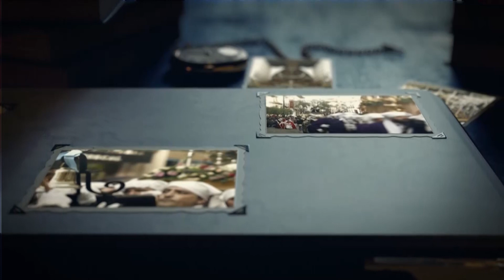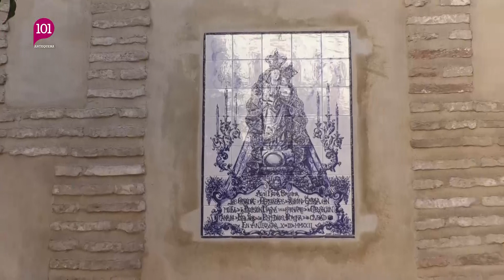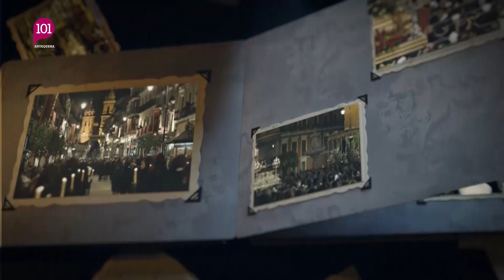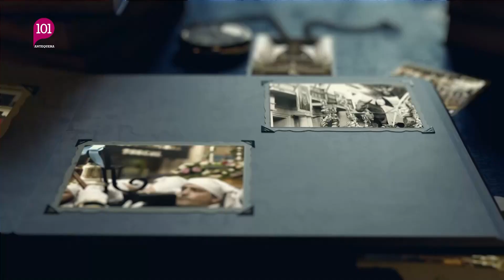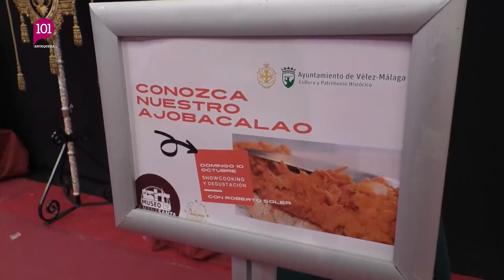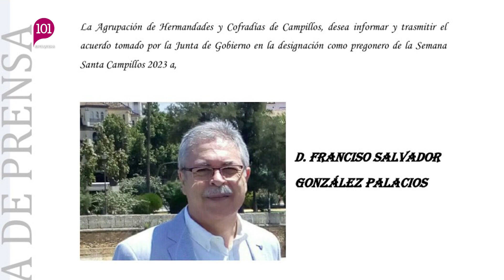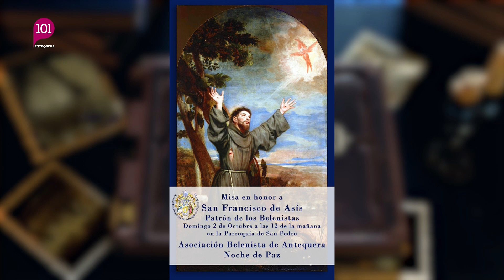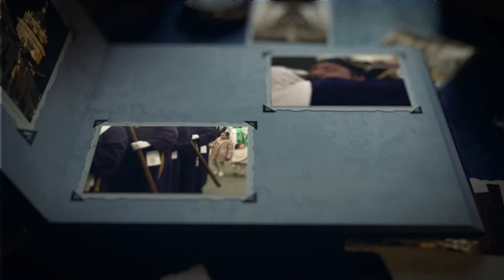Hermanaco 28 septiembre | Todo sobre la Semana Santa de Antequera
Presentado por Antonio Jesús Palomo

Esta semana en Hermanaco nos visita Antonio Fernández, arcipreste de Antequera, para hablar de la celebración de la magna así como novedades proceso elecciones en cofradías y formación obligatoria

Conectaremos con el pintor de Puente Genil, Javier Aguilar, autor del nuevo azulejo de los Remedios con motivo de la magna

Además, también nos visita la cofradía de los Dolores de Bobadilla Estación y su presidenta de la ELA, Diana Ramos, con motivo de la próxima Expo de Arte Cofrade.

Además, hablaremos con José Manuel Molero, de la Agrupación Musical La Estrella de Jaen para hacer valoración de su participación en la magna de Antequera y en su acompañamiento con Santa Eufemia.